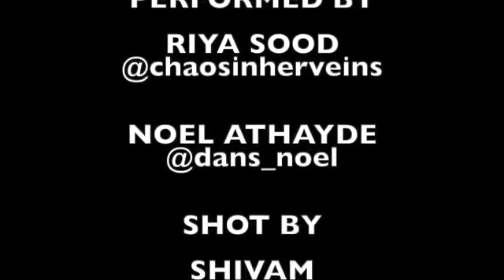Garmi song//street dancer 3D//P4PAKAO subscribe my channel